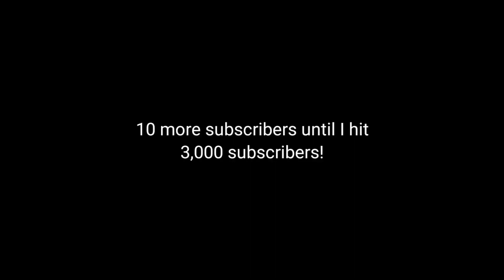Good news about my subscribers